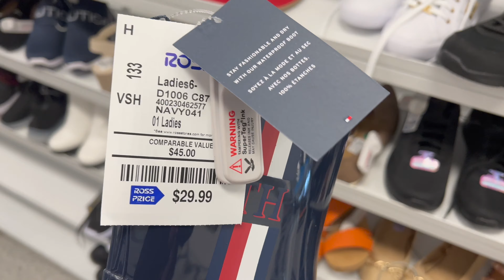🔵🔴 NO BUDGET ROSS SHOPPING SPREE! (I found the BEST prices!) / SHOP WITH ME 🔴🔵